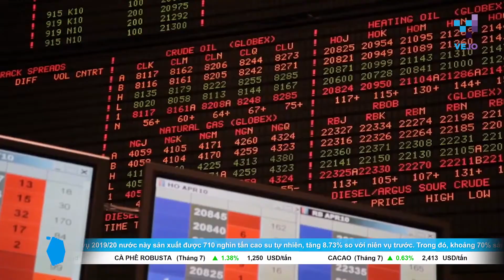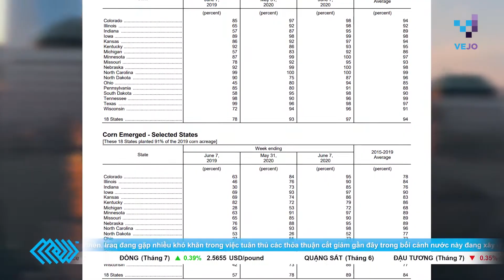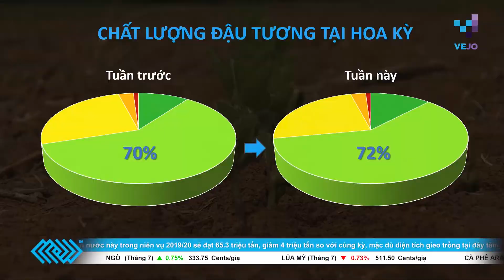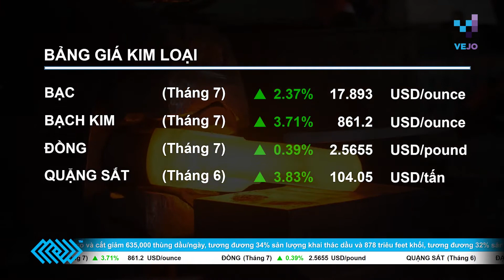Vejo || MXV - Bản tin daily thị trường hàng hoá Việt Nam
CHÀO MỪNG ĐẾN VỚI TRUNG TÂM THỰC NGHIỆM VEJO
[WELCOME TO VEJO INTERNS CENTER]

Xin nhấn vào đường dẫn để liên lạc và tìm hiểu thêm về chúng tôi:
[Please click on link to contact or know more about us]

                                                              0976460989 - Mr. Sơn Tùng (zalo/call)
🏠 129B Yen Phu side st., Tay Ho, Ha Noi, Vietnam

© Bản quyền thuộc về công ty TNHH Thương mại và Truyền thông số An Nam
© Copyright by An Nam Trading and Digital Communication Co. ☞ Do not Reup

Các sản phẩm do Vejo cung cấp bao gồm các dịch vụ về sản xuất phim, dịch vụ sản xuất các sản phẩm truyền thông và đào tạo chuyên viên kĩ thuật hậu kì. Các giao dịch đối với các sản phẩm này có thể có các rủi ro đáng kể và có thể không phù hợp với tất cả các nhà đầu tư không hiểu rõ về kì vọng mong muốn của bản thân và doanh nghiệp của chính mình.
[The products provided by Vejo include film production services, communication product production services and training of post-production technicians. Trading in these products can carry significant risks and may not be suitable for all investors who do not fully understand the desired expectations of themselves and their own business.]